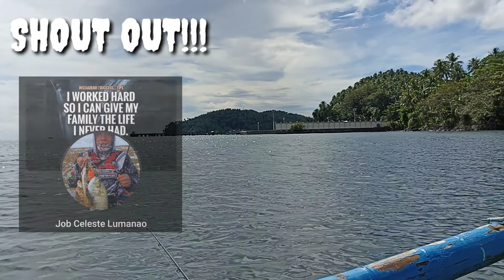ML Ep. 05 Nakapag-ahon na naman ng Trevally / offshore casting / boat casting Philippines 🎣🎣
rod : Humanity gen II medium light
reel : kastking Brutus 3k series
line : proberos 8lbs
lider : neoby 18lbs
lure : tsurinoya dw63

background songs.